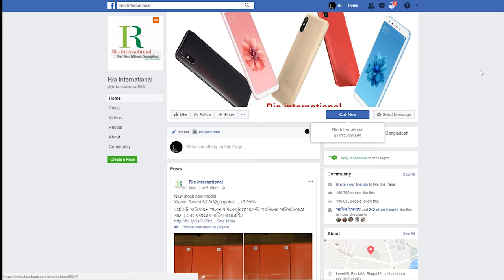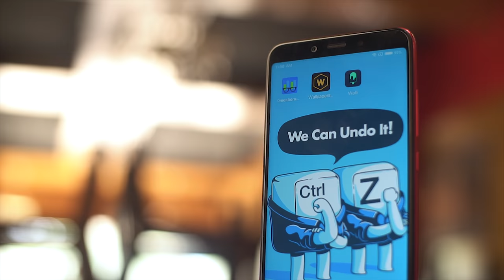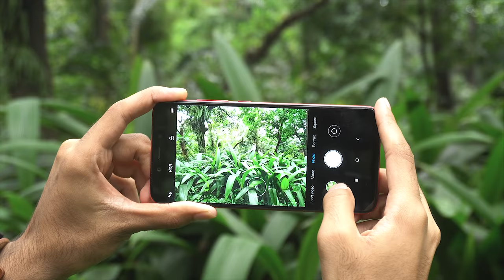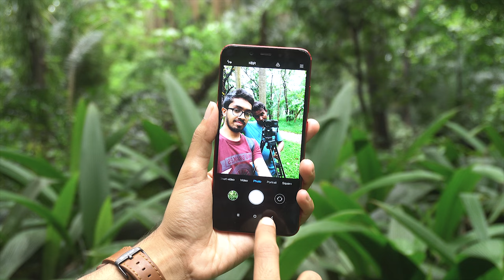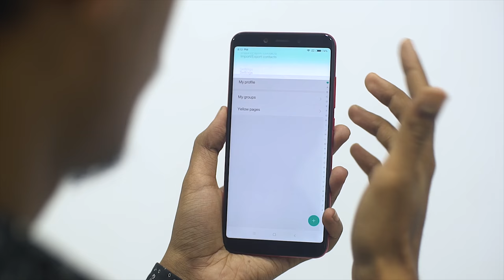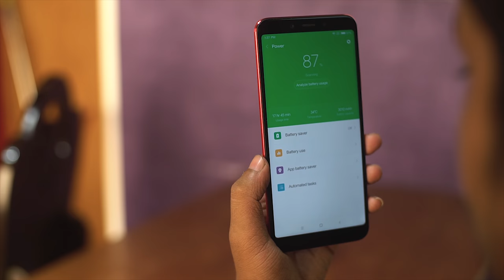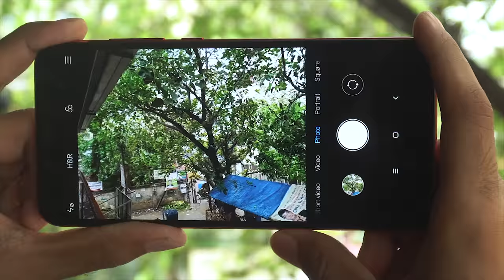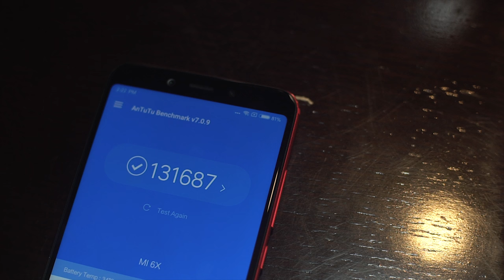Xiaomi MI6X / Xiaomi A2 In depth review 🔥🔥| 4K | ATC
Xiaomi Mi6X in depth review by ATC Android ToTo Company ! Watch the whole video to decide whether you are buying or not !

Price : 4/64 = 25K | 6/64 - 29K

___Sponsor__

Level - 5, Block-A, Shop-32, bashundhora city, panthopath Dhaka, Bangladesh

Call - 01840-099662